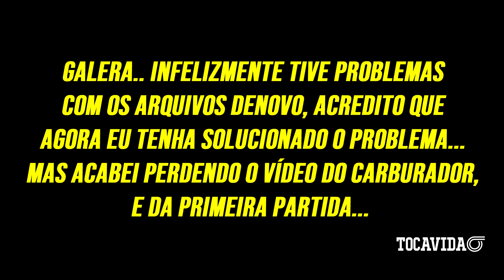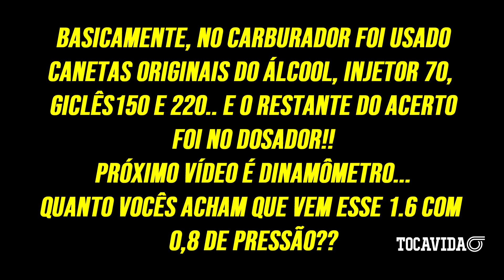FINALIZANDO O VOYAGE TURBO, COMO TURBINAR SEU CARRO | TOCAVIDA GARAGE PARTE 13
Fala galera, estamos nos finalmente, vai ficar forte será ??? ...

Tamojuntoooo galeraaa!!!